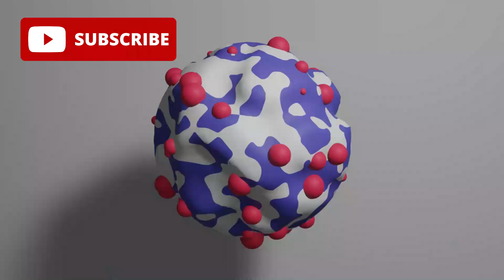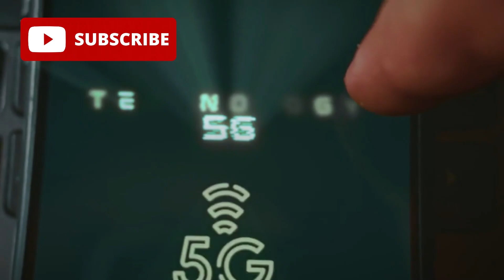Huawei Just Blew Our Minds – You Won’t Believe What They Created!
What just happened isn’t a typical product reveal — it’s a paradigm shift in technology. Huawei has launched a revolutionary new infrastructure that integrates artificial intelligence, photonic computing, 6G networks, and post-quantum cryptography, propelling us into a new epoch of digital evolution.

In this video, discover how Huawei’s neural AI architecture evolves autonomously, how light-speed photonic processors break free from silicon limitations, and how the intelligent 6G network adapts, heals, and anticipates in real time. This is not just faster connectivity — it’s a living, self-improving platform that will transform smart cities, healthcare, autonomous transport, global logistics, and cybersecurity.

Key Highlights:

The rise of AI-driven self-learning systems

Photonic computing: ultra-fast, energy-efficient light-based processing

Intelligent, adaptive 6G networks with holographic communication

Built-in post-quantum cryptography securing our digital future

Real-world applications: smart cities, remote surgery, autonomous fleets, and more

Sustainable tech designed to reduce energy consumption and carbon footprint

This tectonic shift isn’t just about technology — it’s about redefining how we live, work, and connect in an intelligent, secure, and sustainable world.

👍 Like if you’re excited about the future of technology!
💬 Comment your thoughts on this breakthrough in the digital era!